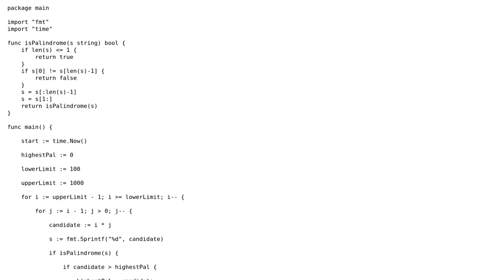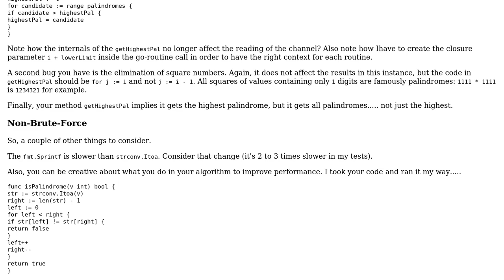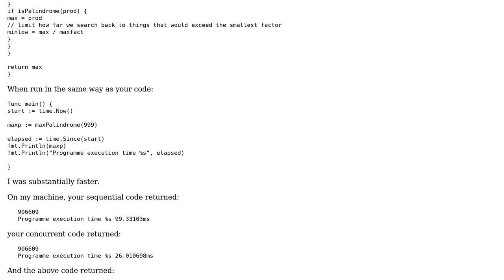Parallel brute-force solution for Project Euler 4 (Largest palindrome product)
With thanks & praise to God, and with thanks to the many people who have made this project possible! | Content (except music & images) licensed under CC BY-SA | Music | Images & others | With thanks to user rolfl user R. Duke user 200_success and the Stack Exchange Network Trademarks are property of their respective owners. You are responsible for your own actions.